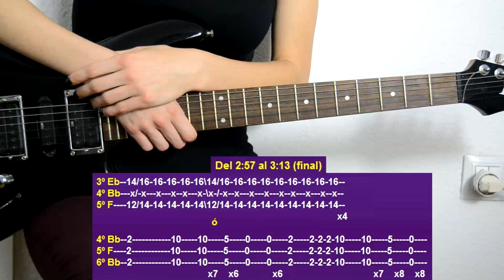Throne de Bring me the horizon (Tutorial de guitarra)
Hola a todos!!! Nuevo vídeo de Bring me the Horizon! Espero que os guste como todos los demás ^^ y que sigamos mejorando entre todos el canal con cada vídeo subido. Buen comienzo de Fin de semana que está a puntito de llegar ^^ besazoooooooos

PARA AYUDAR A QUE MI CANAL CREZCA CON ALGÚN DONATIVO, TE DEJO DOS OPCIONES: